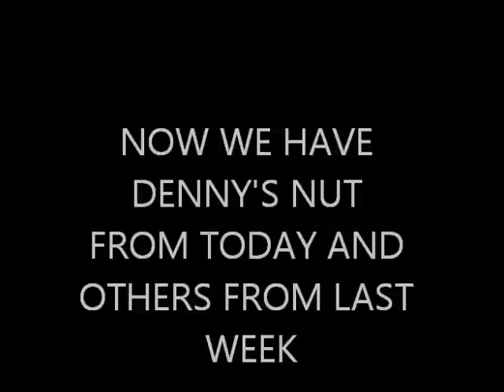AUG 19TH - Denny and I try the bay today for our spin. shout out to scott f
as u will see, not much change from the last time i went a few days ago.

i added some pics of denny's hunts from the bay and nada as well.

looks like a road trip to the northern territory is a must. results seem pretty nice up that way. - stand by.

chris is heading to baldhead island on cape fear for 8 to 10 days with her daughter and grandkids, so it will be me and the critters for awhile, but sounds like one or two looters are coming to visit.

jim from waterloo, iowa will be here friday for a spin or 3 and my buddy rick from charlotte, nc will come maybe same time or a day or so later.

i will advise more soon.

bound to the land of nada for wed. if weather permits - shaky right now.

got a shout out to a youtuber i have been watching some last few days - my buddy scott fergerson - check him out - he is really living life large and in a very nice spot.
My name is Scott Fraser, I am retired from a career with Canadian Pacific Railway in Edmonton Alberta and now live in Tamarindo, Costa Rica with my wife Patti who is retired from a career with Canada Post. This site is for my amusement and to share my photographic hobby. I do hope it brings some enjoyment to those who stumble across it
Although it is named Tamarindo Photography there will be photos from all over Costa Rica as we explore further from home.
Here is a link to his photos.

OR

Scoops:
.1) New 8" T-rex S/S scoop.